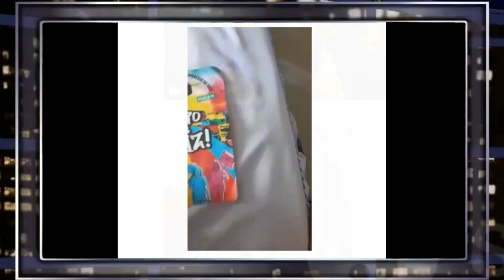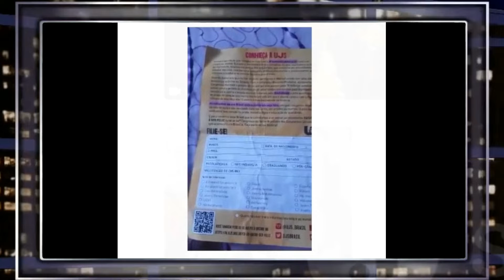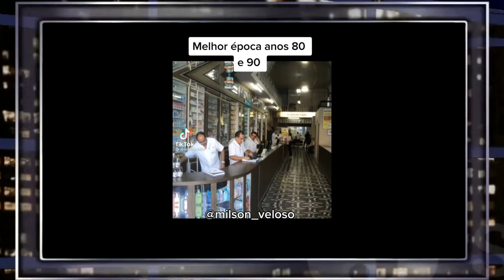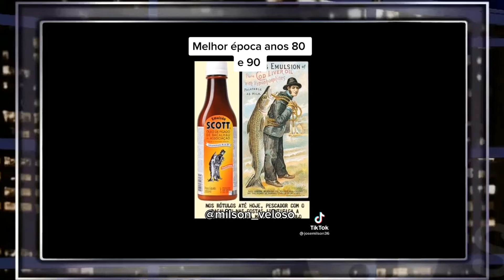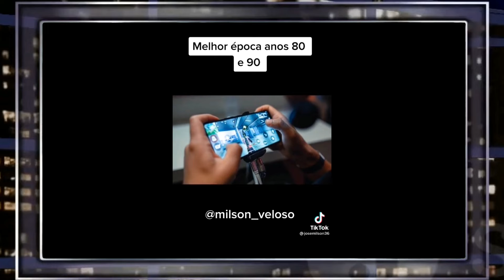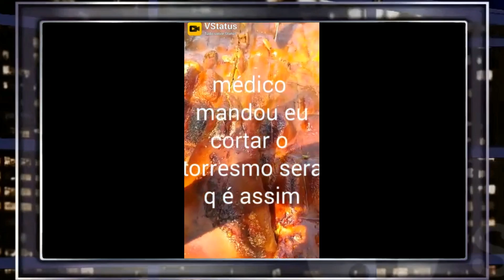PAPO DA MADRUGADA - SÁBADO, 26 DE MARÇO DE 2022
Ronaldo Rosas  e Marcelo Campos conversam sobre política e humor num bate papo informal